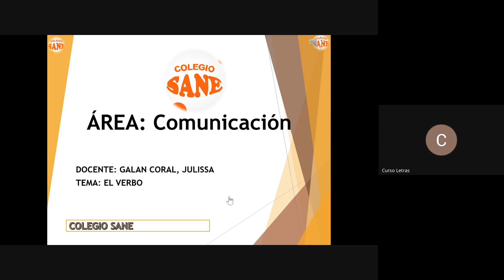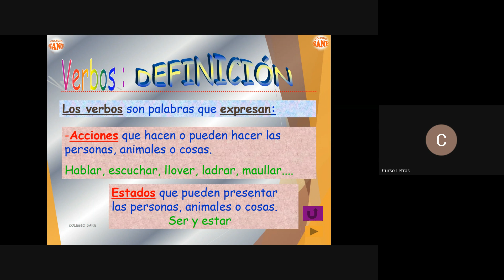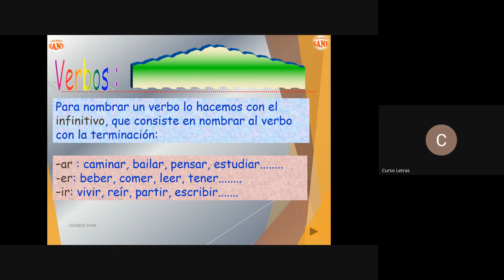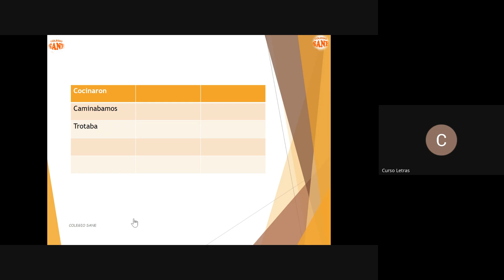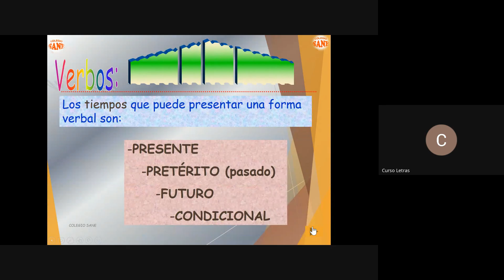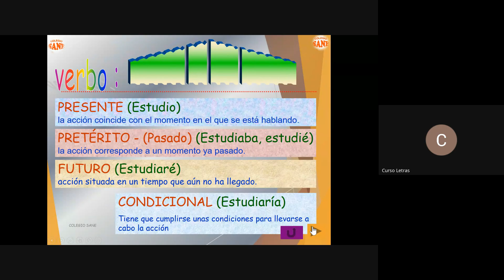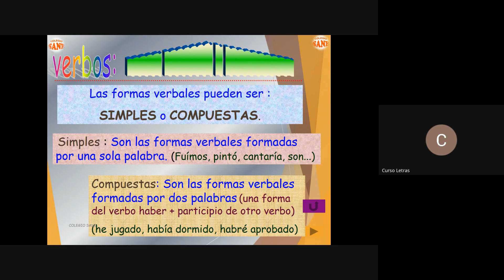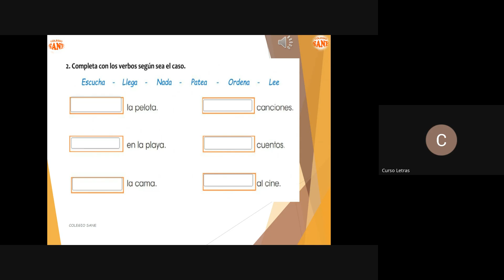CURSO: COMUNICACIÓN Tema: EL VERBO/ III Bim 2ºsec /Fecha:2024-11-24(09:03)/CLASES ONLINE